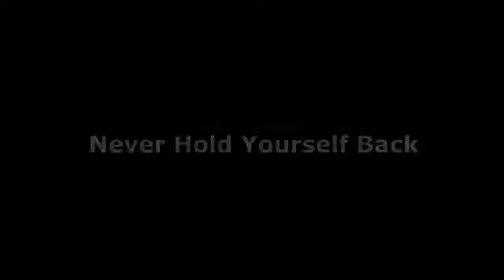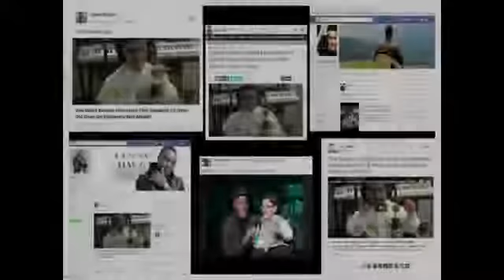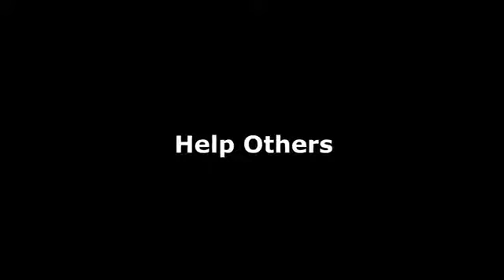How a 13 year old changed 'Impossible' to 'I'm Possible' ¦ Sparsh Shah ¦ TEDxGateway